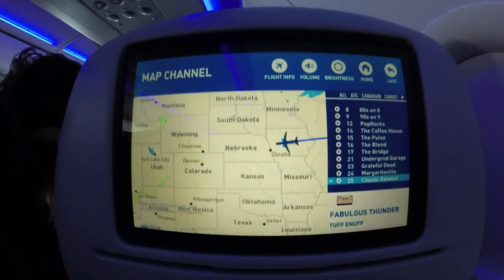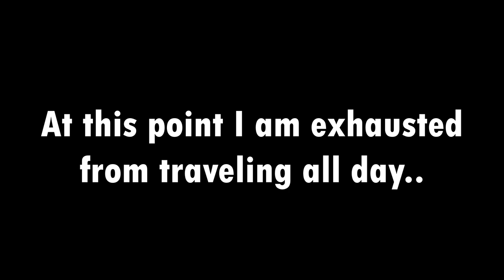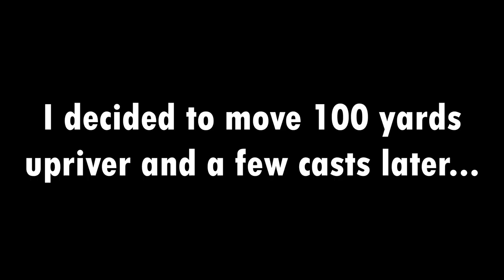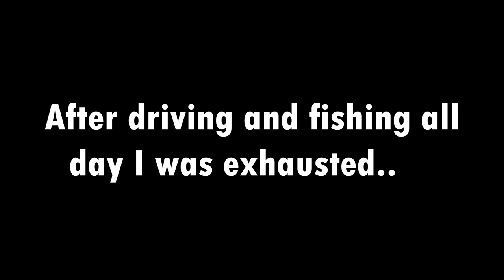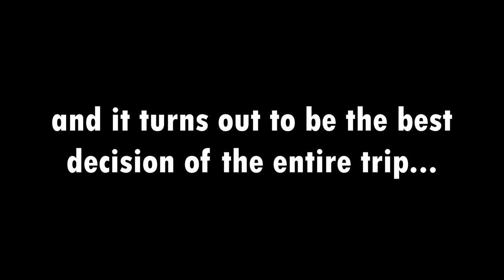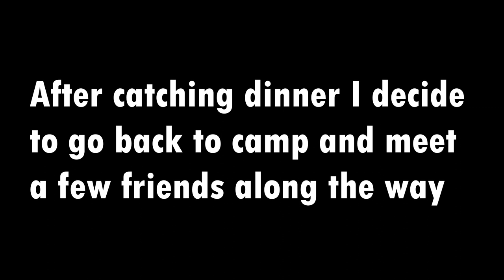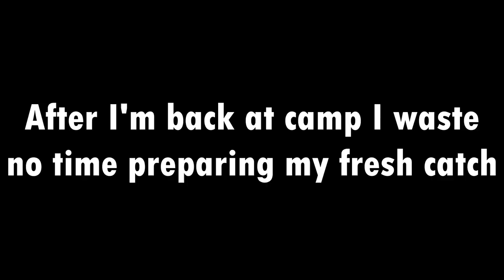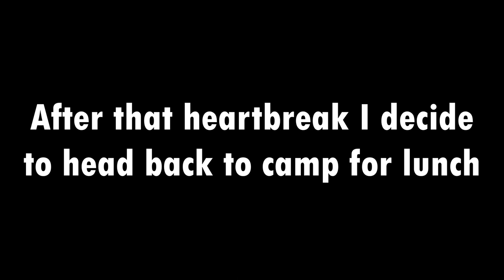BACKWOODS BUCKET-LIST Colorado Fly Fishing and Backpacking ADVENTURE || 5DAY Gold Medal FlyFishing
5-Day Remote Fly Fishing and Car Camping trip to Colorado. I take a solo trip to Colorado where I catch the biggest trout I have ever caught on a fly rod! I backpack and car camp at various free dispersed campgrounds throughout the state and set up camp in the White River National Forest. From there I spent all day fly fished gold medal waters and spend most my time fly fishing the frying pan river. I caught my first ever cutthroat trout, a few brown trout, and a few rainbow trout. All in all it was probably my favorite camping trip I have ever taken.